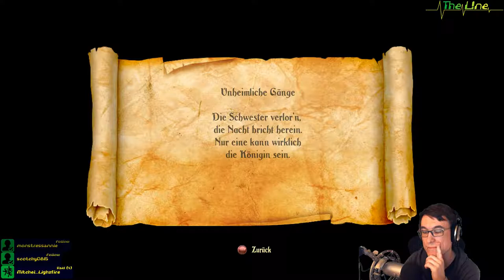Lumi rätselt... ▬ Trine 2 ▬ Coop-Stream #14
Wir sind jetzt in das nächste Coop-Spiel gestartet: Trine 2. Mit Viel Spaß, Quatsch und Ulk.
Mitspieler: Lumida & Felix